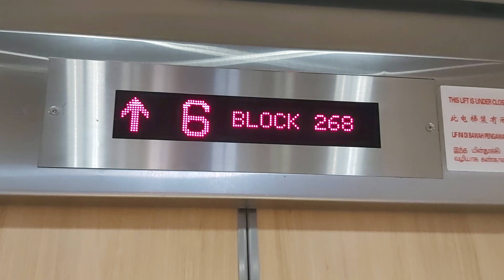Blk 268 Pasir Ris HDB IFE Elevator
Technical specifications:
Floors served: 1 to 8
Capacity: 10 persons/680kg
Manufacturer: IFE